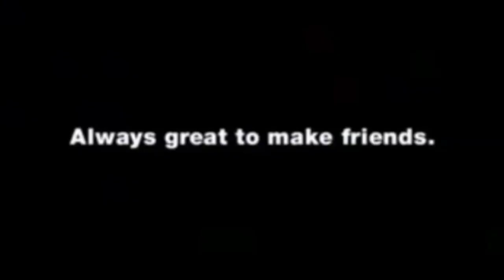Kawasaki out on collection